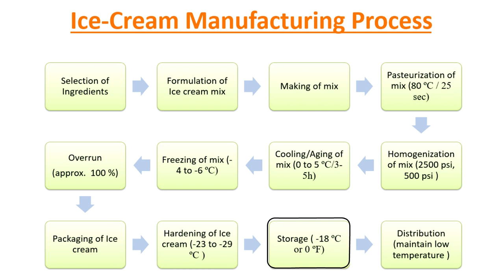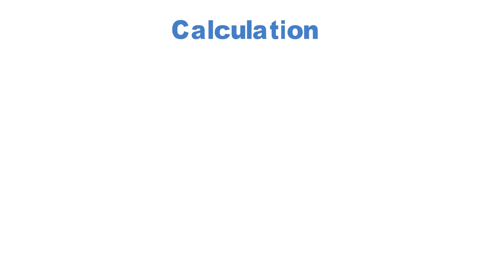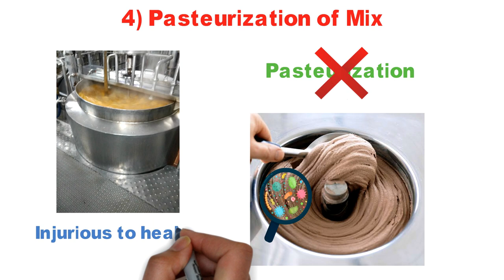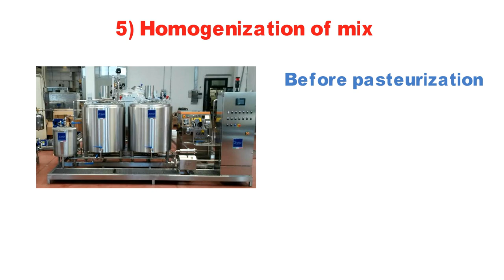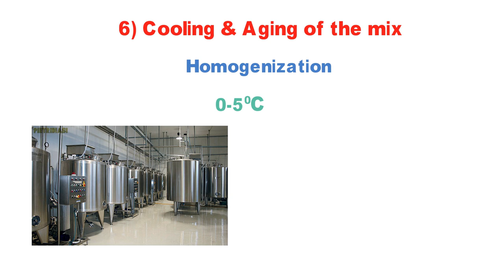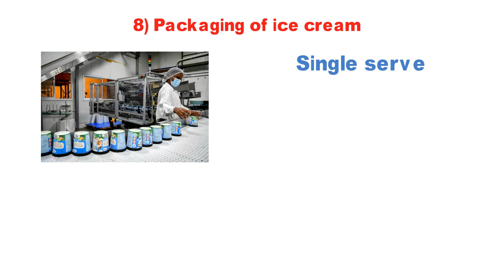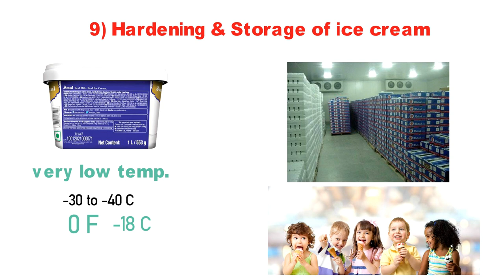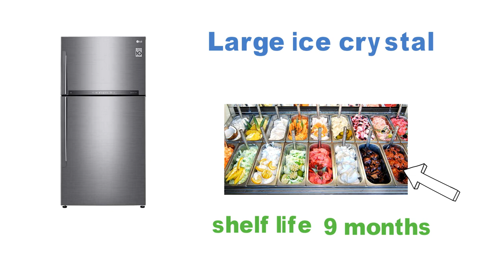Ice Cream Making Process | Industry में आइसक्रीम कैसे तैयार की जाती है ?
Different places in India have different ways of making ice cream. But on an industrial scale, the methods for making ice cream are the same.
Following are the steps of Ice cream manufacturing at the commercial level -
1) Selection of Ingredients
2) Formulation of Ice cream mix
3) Making of mix
4) Pasteurization of mix (80 ºC / 25 sec)
5) Overrun  (approx.  100 %)
6) Freezing of mix (-4 to -6 ºC)
7) Cooling/Aging of the mix (0 to 5 ºC/3-5h)
8) Homogenization of mix (2500 psi, 500 psi )
9) Packaging of Ice cream
10) Hardening of Ice cream (-23 to -29 ºC )
11) Storage ( -18 ºC or 0 ºF)
12) Distribution (maintain low temperature )